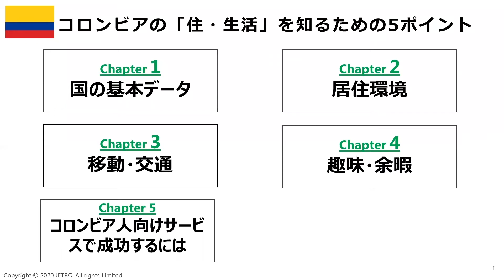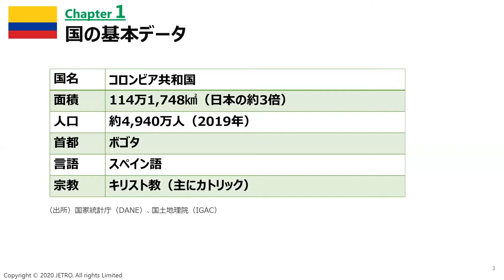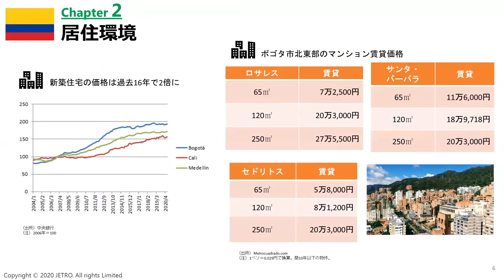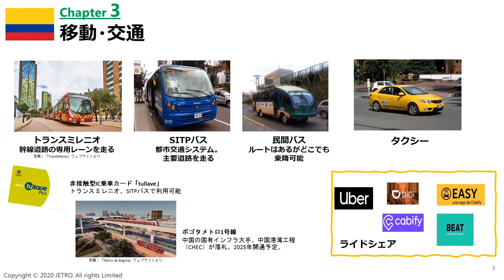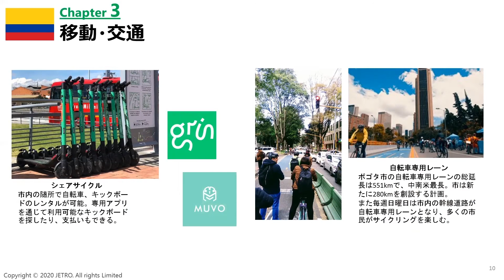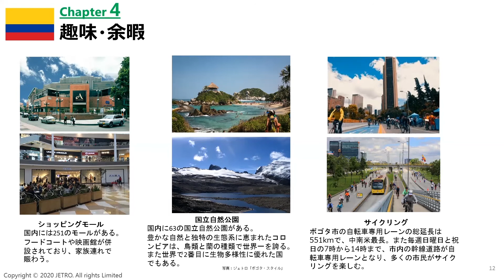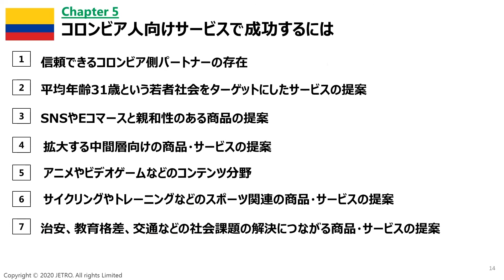コロンビアの住・生活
中南米6カ国（メキシコ、ブラジル、アルゼンチン、チリ、ペルー、コロンビア）の住・生活文化を、ジェトロの駐在員がご紹介します！中南米の市場を攻める情報が詰まっています。是非、住・生活文化シリーズをご覧いただき、ジェトロと一緒に中南米市場を目指しましょう！

● ジェトロ公式ウェブサイト国別紹介ページ
 ‹メキシコ›

●SNSサイト
ジェトロ中南米ビジネストピックス（Facebook）

 ジェトロ・サンパウロ事務所（Facebook, Instagram）

ジェトロ・ブエノスアイレス事務所（Twitter）